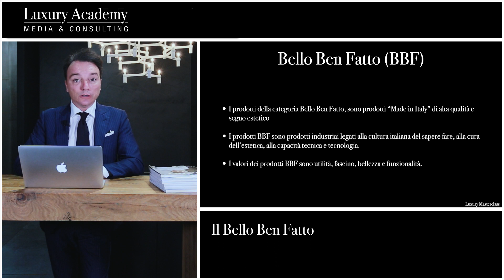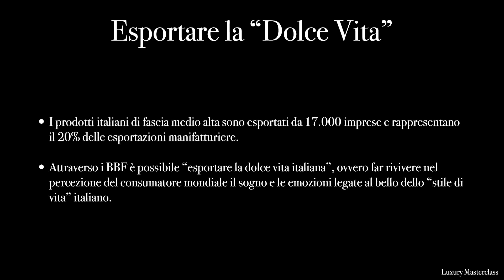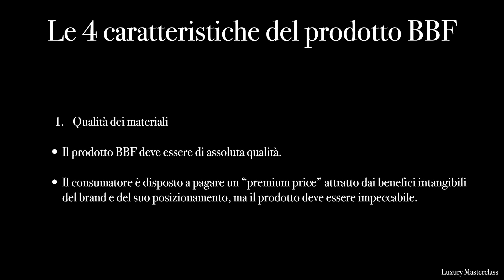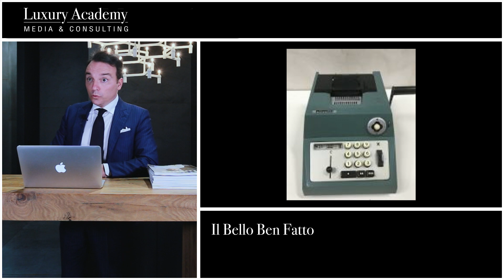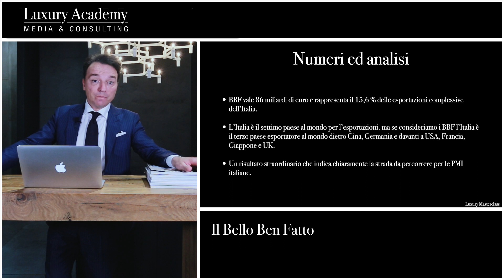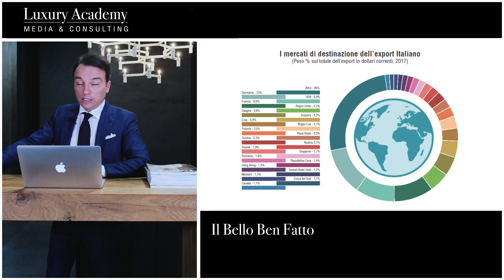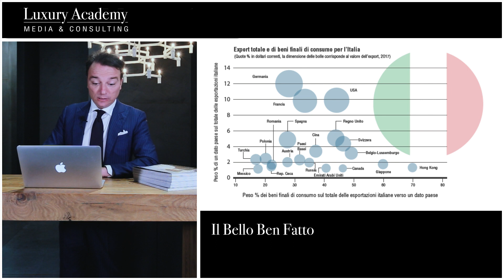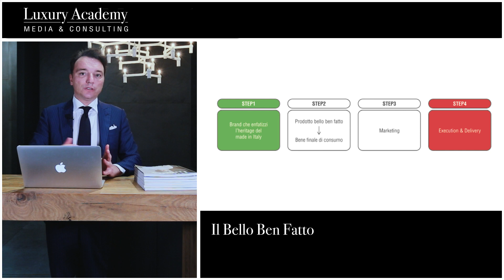Il Bello Ben Fatto, la chiave per esportare il Made in Italy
Qualità, design, e riconoscibilità sono le chiavi per esportare il Made in Italy.

In questo video andiamo a capire cosa sono e come si creano i prodotti della categoria “Bello Ben Fatto”.

Il Bello Ben Fatto è la definizione che viene data ai prodotti delle aziende italiane, capaci di distinguersi nei principali 31 mercati nel mondo.

La borghesia globale top spender, ha un debole per i prodotti italiani: prodotti di alta gamma che si distribuiscono in tutti i comparti produttivi, ma che trovano la loro massima espressione nella categoria di prodotti “Made in Italy” di alta qualità e segno estetico.

In questo video scoprirai:
• le due caratteristiche dell’azienda BBF
• le 4 caratteristiche del prodotto BBF
• numeri ed analisi di mercato
• i mercati di sbocco dei BBF

Partecipa al corso dal vivo “Margini di Lusso”

Margini di Lusso
Hotel Novotel Milano Linate, 10 e 11 Maggio 2024
UNICA DATA PER IL 2024

Ti ritrovi ad affrontare la difficile transizione verso il settore di fascia alta?

Ti senti sopraffatto dall'idea di dover attrarre clienti con un alto potere d'acquisto?

Sei un imprenditore titolare di una PMI che si chiede come poter elevarsi nel mondo dell'alto di gamma?

Sappiamo quanto può essere impegnativa questa trasformazione.

Molti titolari di PMI si trovano in difficoltà quando cercano di portare il loro business nel mondo dell'alto di gamma. Non è solo una questione di migliorare la qualità del prodotto o del servizio; c'è una differenza sostanziale nel modo in cui i clienti alto spendenti percepiscono il valore.

Senza una strategia adeguata, questa transizione può risultare in un investimento costoso che non produce i risultati attesi.

Inoltre, anche se riescono a migliorare la qualità dei loro prodotti o servizi, molti imprenditori faticano a raggiungere e attrarre i clienti alto spendenti. Questi clienti hanno esigenze e aspettative uniche che devono essere capite e soddisfatte. Senza le competenze e le conoscenze appropriate, attrarre questo segmento di mercato può diventare una sfida insormontabile.

Il corso "Margini di Lusso" è la soluzione a queste sfide.
Questo corso è stato progettato per fornire agli imprenditori le strategie, le competenze e le conoscenze necessarie per effettuare con successo la transizione verso il settore del lusso e attrarre clienti ad alto potere d'acquisto.

Con "Margini di Lusso", imparerai a navigare in questo settore altamente competitivo e potrai trasformare la tua PMI in un marchio di lusso di successo.